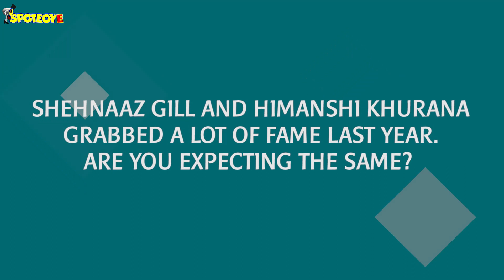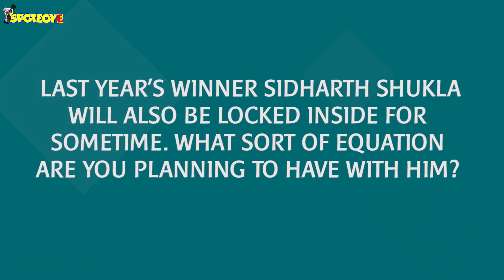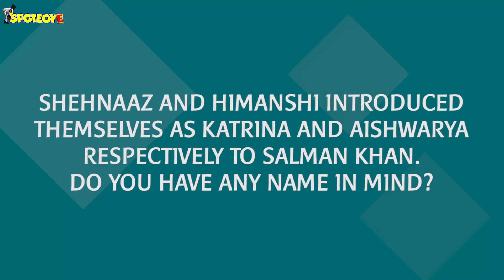Bigg Boss 14 Contestant Sara Gurpal Talks About Finding Love Inside, Shehnaz-Himanshi & Lots More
BiggBoss14 contestant SaraGurpal, where she speaks about entertaining the audience, taking advice from Himanshi Khurana and ShehnaazGill and if she is ready to find love inside the house.